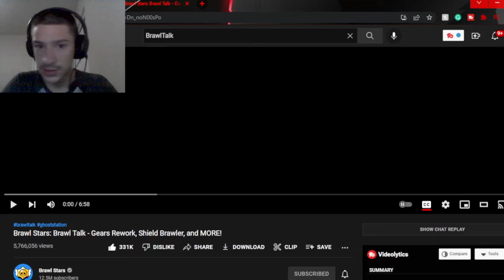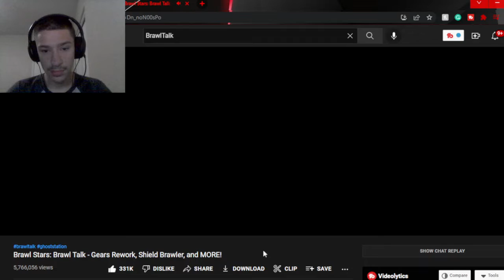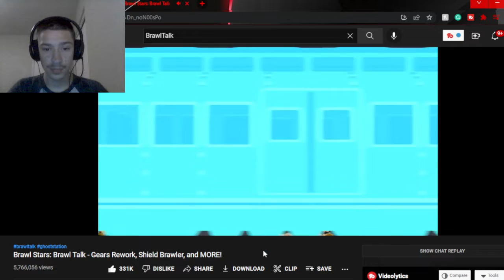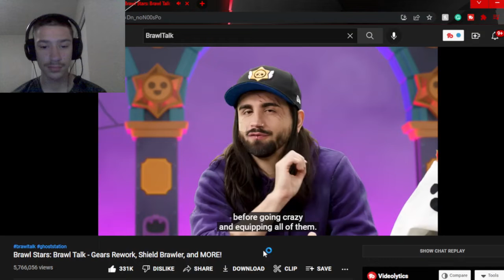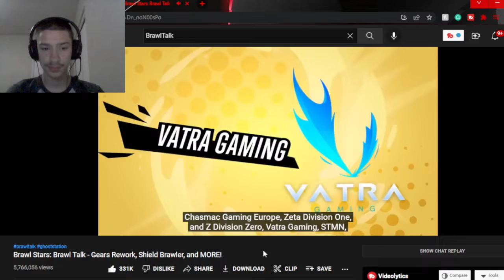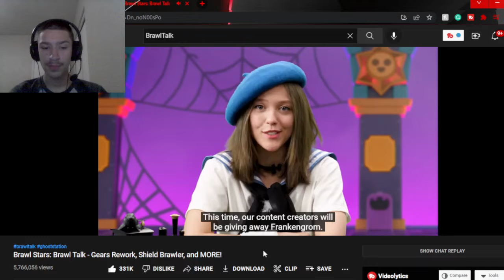Swaggy's Here| Reaction to Brawl Stars: Brawl Talk - Gears Rework, Shield Brawler, and MORE!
P.S. Please check out the Brawl Stars channel for new updates on the game if you play it and also if you want to support this channel then hit the Like Button and Subscribe as it helps a ton!!!

Tags Used: gears rework,brawl stars,mobile game,mobile strategy game,mobile rpg,mobile battle royale,battle royale,supercell game,brawl talk,ghost station,brawler,future,gears,new brawler,brawl talk reaction,brawl stars reaction,brawl stars brawl talk,brawl stars brawl talk reaction,reaction,swaggy reacts,swaggys here,swaggys here reaction